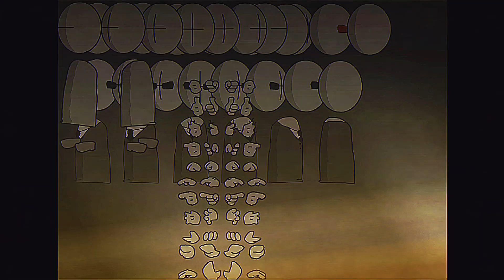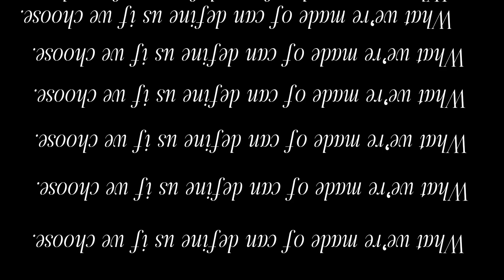Animationtest.fla PART 1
Are you sure you want to delete “Animationtest.fla”? This action cannot be undone.
1. Beware The Friendly Stranger - Boards of Canada
2. I’ll Never Smile Again - Tommy Dorsey
3. Madness Combat 5.5 Soundtrack: Cheshyre - Main theme
4. windows breakcore - proloxx

Note: I decided to make this animation a 2-part to not overwhelm myself, and to focus on schoolwork and smaller animations/accomplishments whilst taking my time on Animationtest.fla part 2. I know this video is rushed and the pacing is random, but it’s hard to write horror and certain events, I’ll try to make part 2 better and have more action. Thank you for your understanding!